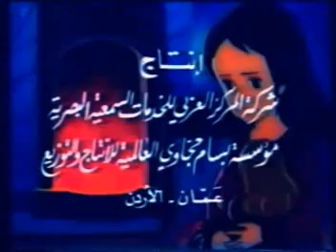SALY ARABIC CARTOON "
YOUR BEST SOURCE FOR ARABIC CARTOONS